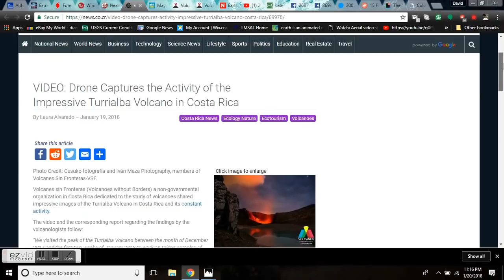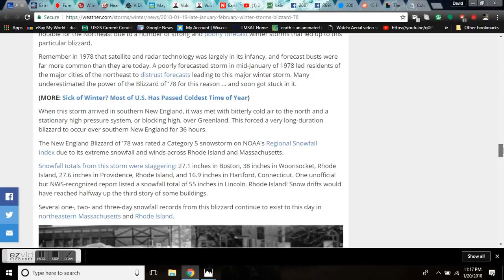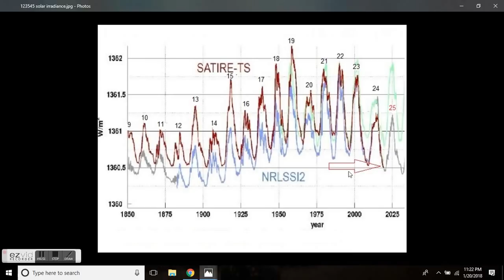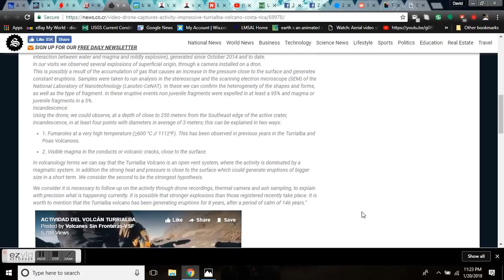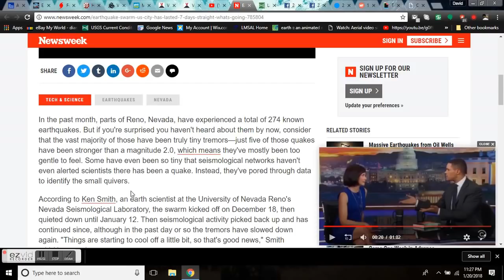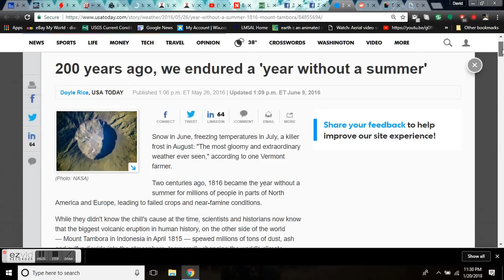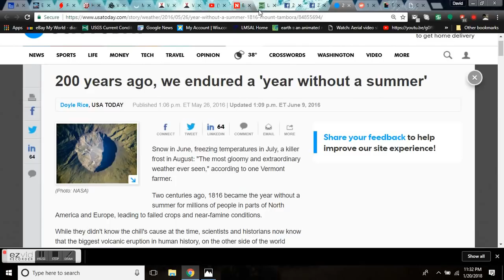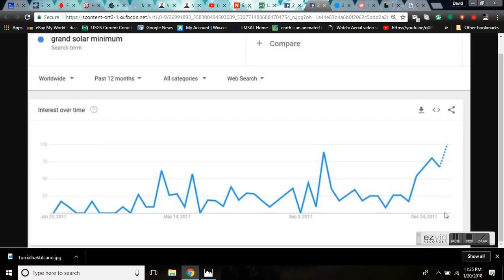GSM Update 1/21/18 - Turrialba, Mayon & Kadovar Unstable - Year Without A Summer - GSM Trending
Although You May be Sick of Winter, Late January and Early February Are Prime Time for Winter Storms
Extreme Weather Causes Large Waves Along Washington Coast
Heavy dust storm envelops parts of the Middle East, turning the sky dark red
VIDEO: Drone Captures the Activity of the Impressive Turrialba Volcano in Costa Rica
Mayon still unstable – Phivolcs
Volcanic activity worldwide 20 Jan 2018: Dukono volcano, Sinabung, Sakurajima, Sabancaya, Kadovar
EARTHQUAKE SWARM IN U.S. CITY HAS LASTED 7 DAYS STRAIGHT—WHAT'S GOING ON?
Grand Solar Minimum is gaining traction globally.
200 years ago, we endured a 'year without a summer'

Bitcoin: 17NV3vtcQhRnsRnjckCcYkKVEUcnirKQ62